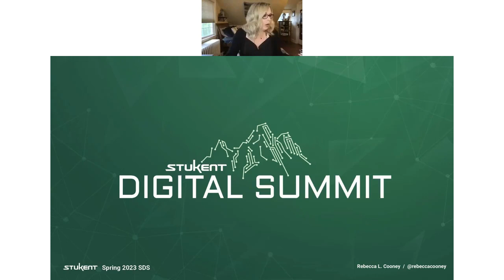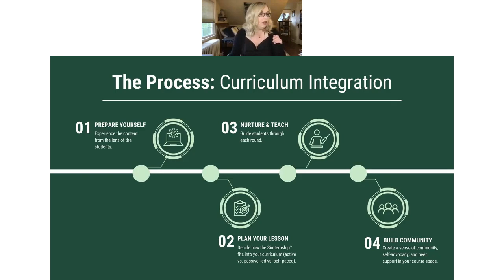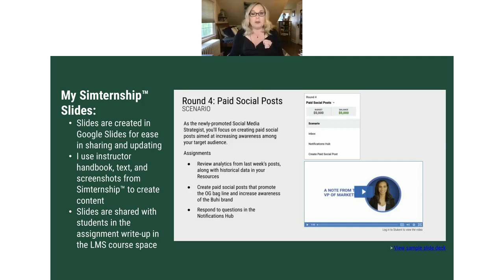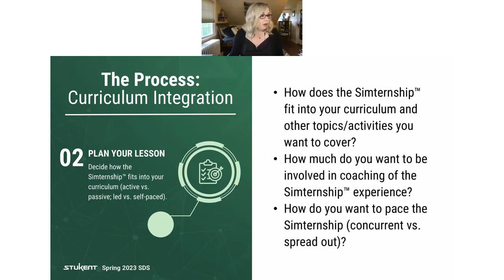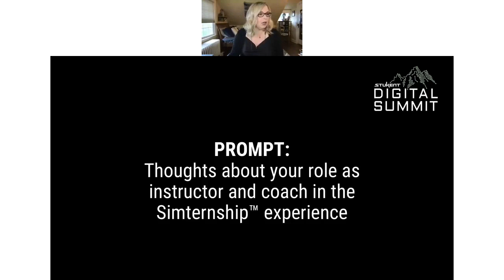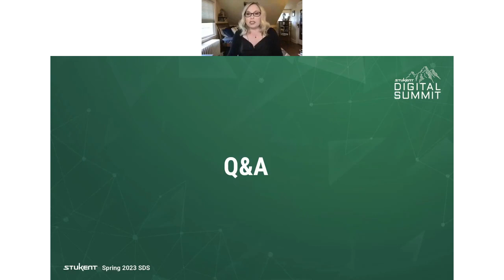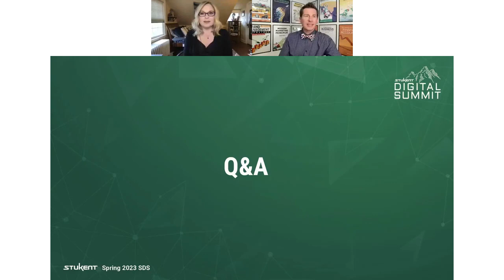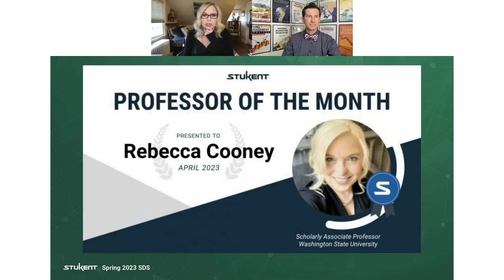Simternships in the Classroom: Enhancing Learning through Immersive Experiences - Rebecca Cooney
Time stamps for each presenter:

Dustin Brackett - 12:40
Dr. Jen Riley - 45:18
Rebecca Cooney - 1:32:52
Terry Sullivan - 2:13:05

You can access individual recordings and presentation materials on our webinar